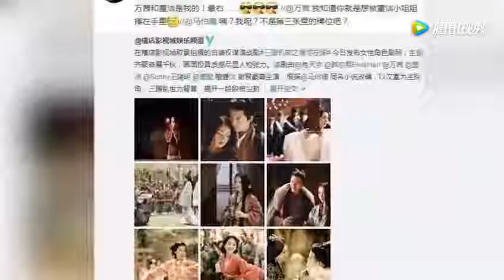陈坤最爱的不是董洁而是她？陪伴十年，却看着她成为别人的新娘 腾讯视频